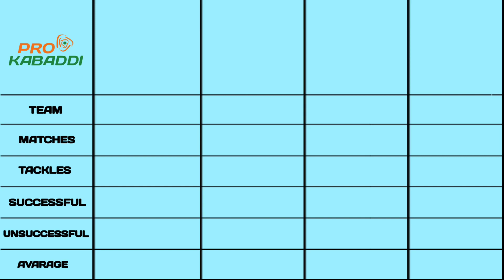Sagar vs Mohammadreza Chiyaneh vs Ankush vs Sunil Kumar Pkl 9 comparison